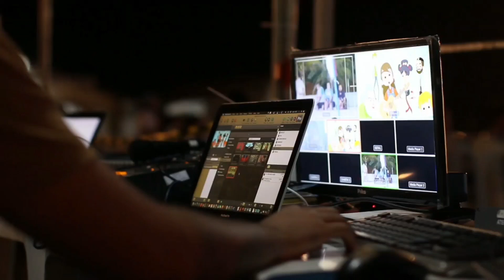महाराष्ट्रीयन बेंदूर l राज्यातील शेतकऱ्यांचा जिव्हाळ्याचा सण l पहा फक्त संकल्प न्यूज मराठीवर l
पुन्हा एकदा घुमला बैलांच्या गळ्यातील घुंगरांचा आवाज. पारंपारिक पद्धतीने साजरा होणारा बेंदूरसण पहा फक्त संकल्प न्यूज मराठीवर.

प्रतिनिधी- विलास आपटे/पुसेसावळी

पारंपरिकपद्धतीने बेंदूरसण साजरा...
        पुन्हा एकदा घुमला बैलांच्या गळ्यातील घुंगरांचा आवाज...

महाराष्ट्रीयनबेंदूर हा अवघ्या राज्यातील शेतकऱ्यांच्याजिव्हाळ्याचासण. आधुनिकतेच्याअट्टाहासाने बेंदूर या सणाकडे बळीराजाचेदुर्लक्ष होत असले तरी खटावतालुक्यातील वांझोळी या गावात मात्र तंत्रज्ञानाच्यायुगात शेतकऱ्यांचामित्र असलेल्या बैलाचीयथायोग्यपूजा सवाद्यमिरवणूकीने केलेली दरवर्षी पहावयास मिळते. वांझोळी या गावातील निकम व मगर असे शेतकरी शेती करतात.काहीजण एकत्रित शेती करतात.तसेच शेतीसाठी आवश्यक असलेली मशागतसुद्धा बैलांच्या सहाय्यानेच करतात.शेतीसाठी पशुधन किती महत्त्वाचे आहे याची जाण राखून बहुतांश शेती ही जैविकपद्धतीने केली जाते.संजय निकम, साधूनाना मगर तसेच अन्य ज्येष्ठ नागरिक यांनी कुटुंबातील तसेच गावातील तरुण शेतकरी यांनाही पारंपरिकशेतीचे महत्त्व पटवून देत शेतीसाठी बैलांचा वापर करण्याचे धडे दिले आहेत. यामुळे या गावात अद्यापही बैलांच्या गळ्यातील घुंगरांचाआवाज तसेच शेतकऱ्यांनी बैलांना दिलेली सर्जा-राजाचीसाद ग्रामस्थांच्या कानावर पडते.आज बेंदूर सणानिमित्त सकाळपासूनच वांझोळी गावात बैलांची सेवा करण्याची लगबग सुरू होती. बैलांची यथायोग्य पूजा केल्यानंतर सायंकाळच्या दरम्यान सनई चौघड्यांच्या वाद्यांत आबालवृद्ध पुरुष, स्त्रिया यांनी ग्रामपंचायती समोरील चौकात या पशुधनाचीपूजा केली.या पारंपरिकसोहळ्यामुळे नवीन पिढीला एक आदर्श घालून देण्याचे काम घालून देण्याचे काम या ज्येष्ठ नागरिकांनी केले आहे.त्यामुळे भविष्यात या गावात बेंदूर सणाची परंपरा नेहमीच जोपासली जाईल यात शंका नाही.

Representative- Vilas Apte / Pusesavali

Celebrating the Bendurfestival in a traditionalway ...
        Once again, the sound of the bull's neck rumbling ...

Maharashtiyanbendurfestival is intimate festival for farmers in all over state.Although farmer is neglecting the festival of Bendur due to the laughterof /modernity.However, in the village of Wanjoli in Khatavtaluka, in the age of technology, one can see the proper worship of the bull, which is the friend of the farmers, every year with a savory procession.Nikam and magar farmers in the village of Wanjoli cultivate together. Some of them cultivate together. They also cultivate the required tillage with the help of oxen.Most of the farming is done organically keeping in mind the importance of livestockforagriculture.SanjayNikam, SadhunanaMagar and other senior citizens have taught the family as well as the young farmers in the village the importance of conventionalfarming and the use of oxen for farming. As a result, the villagers still hear the sound of the oxen's hooves and Sarja-Raja's call given by the farmers to the oxen.Today, on the occasion of Bendur festival, the service of bullocks was almost started in Wanjolivillage from this morning. After proper worship of oxen, in the evening, young and old men and women, in the instruments of Sanai-Choughada, worshiped this live.Due to this traditionalceremony, these senior citizens have set an example to the new generation. Therefore, there is no doubt that the tradition of Bendurfestival will always be cherished in this village in the future.